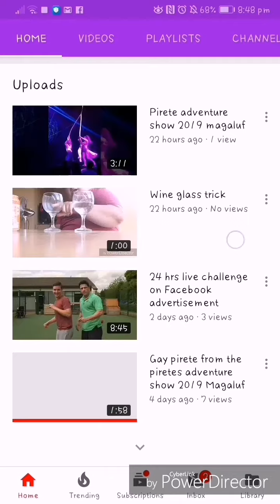Vlogmas day 7 opening